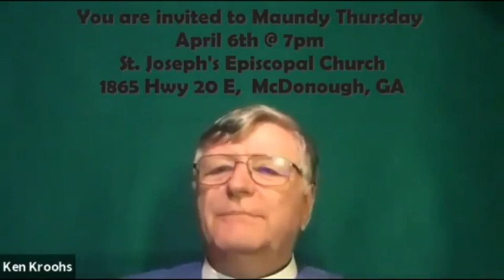St Joseph's Maundy Thursday. 2024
Maundy means mandate or commandment.  "A new commandment I give to you that you should love everyone else as I have loved you."  During the service you may see foot washing and the altar striped of all signs of Jesus. You will also be offered Holy Community.
St. Joseph's Episcopal Church, McDonough, GA
Bible
scripture
Jesus
God